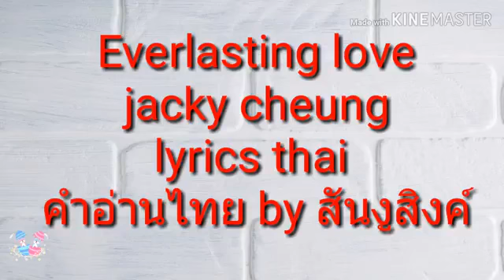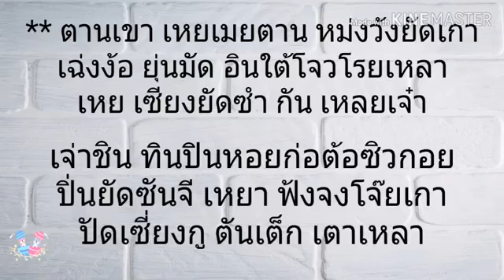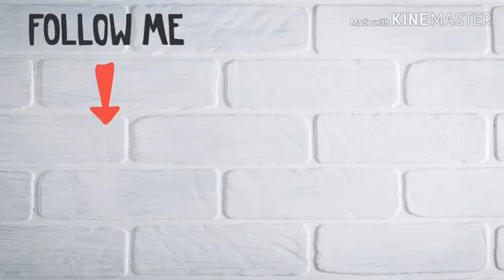Everlasting love - Jacky Cheung lyrics thai คำอ่านไทย by san siren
หมดห่วง บ้านเราเอง